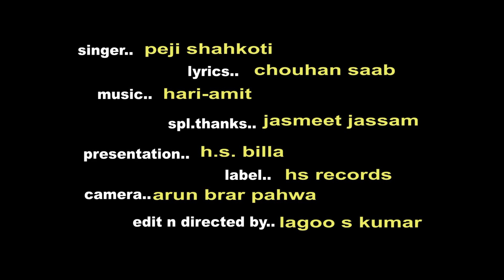ALLAH ALLAH MOULA MOULA || PEJI SHAHKOTI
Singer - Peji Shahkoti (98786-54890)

Lyrics and composer- Chouhan Saab

Director - Lagoo S kumar

Label - HS Records
Spl. Thanks - Jasmeet JassaM